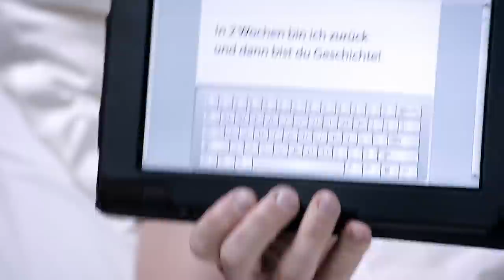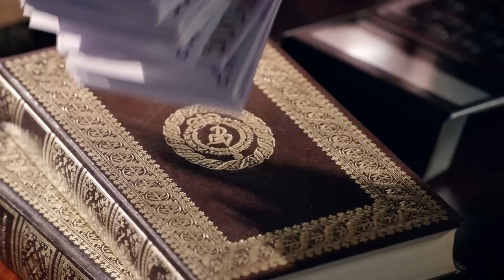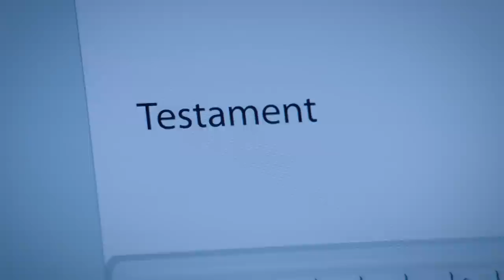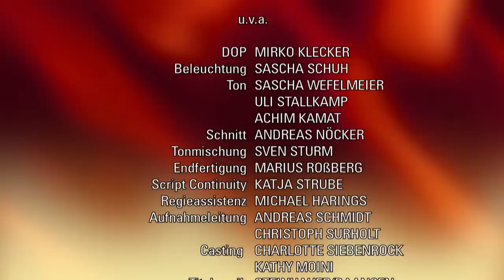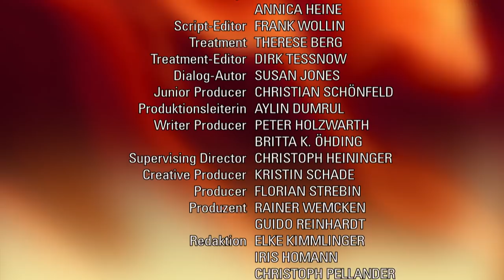Verbotene Liebe - Folge 4333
Tanja kann mit einem juristischen Winkelzug Ansgar vor der Entmachtung retten. Martha setzt alles daran Juri aus dem Gefängnis zu befreien, nur um dann die Lorbeeren nicht ernten zu können.
Dana wird klar, dass sie alles tun würde, um Maximilian adoptieren zu können    selbst Jessica heiraten.
Als Tanja erbost erfährt, dass Sebastian ein Gutachten hat anfertigen lassen, das Ansgar die Geschäftsfähigkeit abspricht, schwört sie Sebastian alles daran zusetzen, dass er sich am nächsten Tag nicht zum neuen Vorsitzenden wählen lassen kann. Und tatsächlich gelingt ihr dies auch durch eine Spitzfindigkeit in Ludwigs Testament. Solange Dana Hagen nicht für tot erklärt, können die Lahnsteins nicht abstimmen. Während ein wütender Sebastian sich von Elisabeth davon abhalten lässt, sofort mit Dana zu reden, bläut Tanja Ansgar ein, dass dieser Winkelzug ihnen nur ein wenig Zeit erkauft hat, deshalb soll er zusehen, dass er schnellst möglich seine Sprache wiederfindet.
Martha wendet sich mit der Hiobsbotschaft, dass Juri die Abschiebung droht, an Sebastian. Der recherchiert und Martha erfährt, dass alle Aussagen gegen Juri sprechen und er deshalb wahrscheinlich des Landes verwiesen werden wird. Martha glaubt jedoch an Juris Unschuld und sucht Sascha auf, um ihn zu überreden seine Falschaussage zurückzuziehen. Dies gelingt ihr zwar nur, indem sie Sascha bei den Kredithaien auslöst, aber sie kann Sascha damit so beeindrucken, dass er seine Aussage korrigiert und Juri entlastet. Er kommt frei. Martha freut sich auf das Wiedersehen mit Juri bei   LCL      umso härter trifft es sie, als Kim überraschend ihre Lorbeeren erntet.
Dana und Jessica finden heraus, dass Dana Maximilian nur adoptieren kann, wenn sie sich verpartnern    ein sehr abwegiger Gedanke für beide. Doch während Jessica sich, wie zur Bestätigung, dass sie nicht lesbisch ist, einen One-Night-Stand ins Bett holt, wird Dana immer klarer, dass ihr größter Wunsch ist, Maximilian zu adoptieren und immer für ihn da zu sein. Dafür würde sie sogar Jessica heiraten. Als Dana am nächsten Morgen versucht, noch mal mit Jessica über das Thema zu reden, fühlt diese sich emotional erpresst und ein Streit kocht hoch, in dem sich beide puren Egoismus vorwerfen.